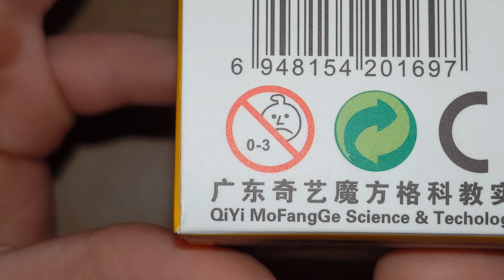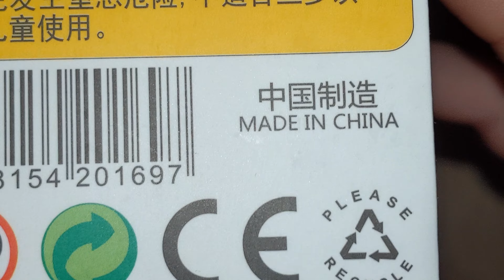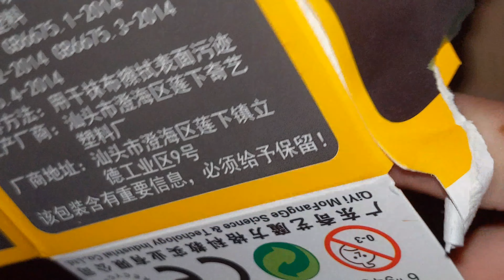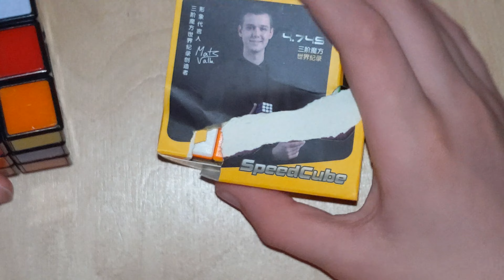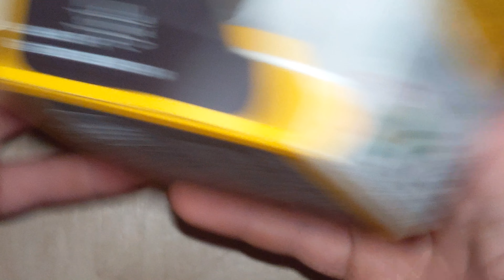The NOOB Unboxing | Non-Cuber Unboxing | Mr. McNoobing